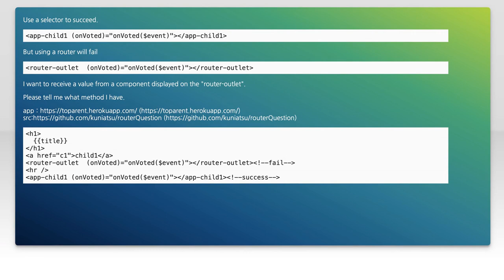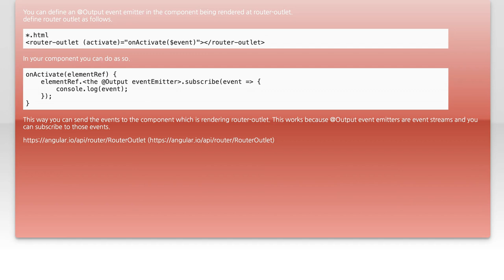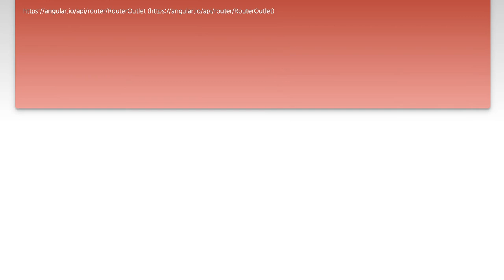Use @Output with router-outlet of "angular 4.0"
angular: Use @Output with &lt;router-outlet&gt; of &quot;angular 4.0&quot;

Related to: angular, angular-components